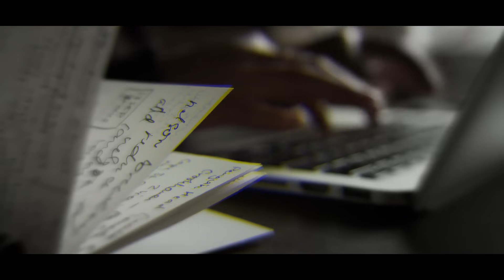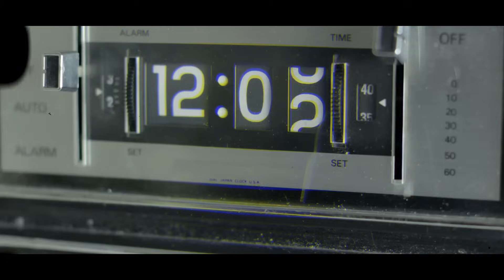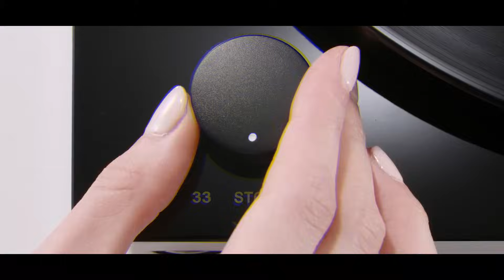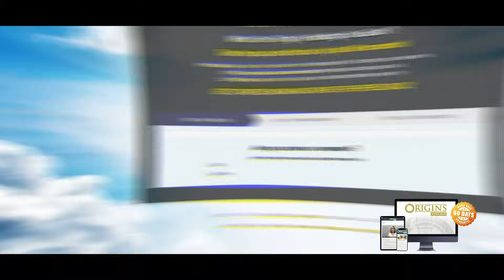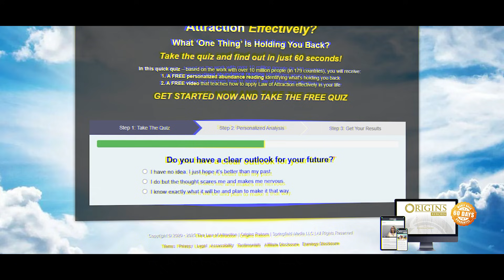Control Your Dopamine, Control Your Life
Origins of LOA Quiz

This episode breaks down the neuroscience of dopamine and how it influences motivation, cravings, reward, relapse, and long term sobriety. You will learn how addiction rewires your dopamine pathways, why alcohol lowers your baseline, why early sobriety feels flat, and how the brain begins to reset once you remove alcohol. This is practical brain science for anyone who wants to quit drinking, understand addiction, or improve their mental health.

We explore dopamine detox principles, the reward system, habit change, neuroplasticity, and proven tools that help rebuild a healthy nervous system. You will also learn how alcohol affects the mesolimbic pathway, why motivation collapses during addiction, how cold exposure raises dopamine, and how breath work and intentional challenges create natural dopamine peaks that support recovery. These concepts help you understand cravings, strengthen your mindset, and create sustainable change in sobriety.

If you are sober curious, working on addiction recovery, or want a deeper understanding of how dopamine shapes your behavior, this video gives you clear steps to support brain health, focus, and long term wellness. This is neuroscience explained in a simple and relatable way so you can apply it immediately.

Topics include: dopamine motivation, dopamine addiction, alcohol recovery, reward pathways, neuroplasticity, quitting alcohol, dopamine reset, nervous system regulation, healthy habits, and the science of sobriety.

Credits
Voice Actor: Dan McCrae